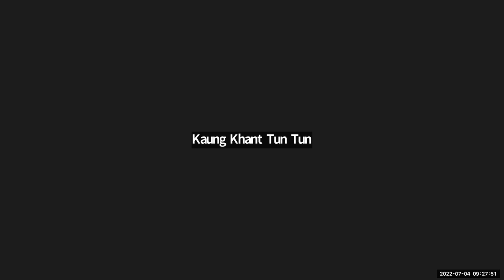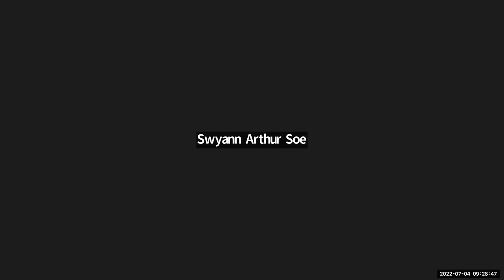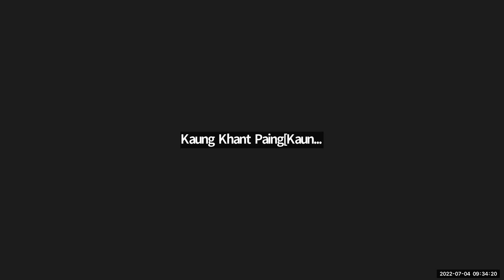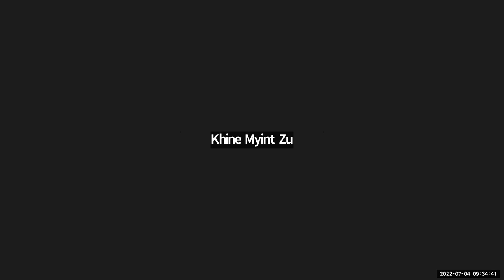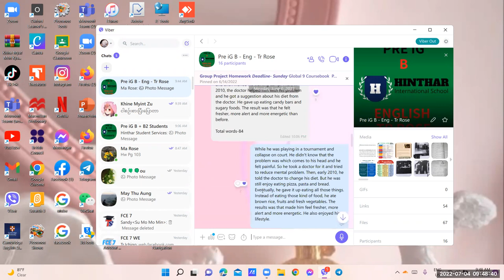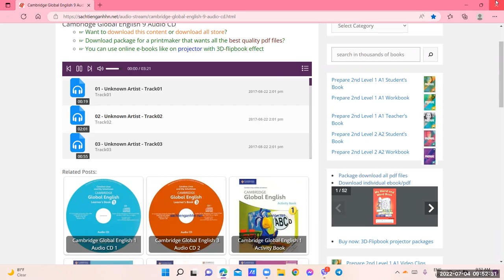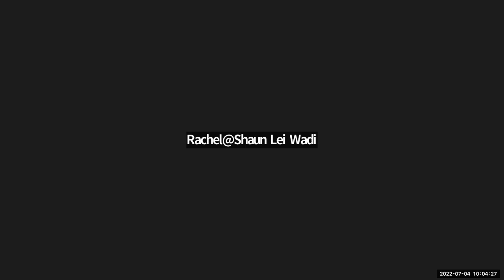Eng Tr Rose PreiG B 4 July 2022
Subject - Eng
Date - 4 July 2022
Teacher - Tr Rose